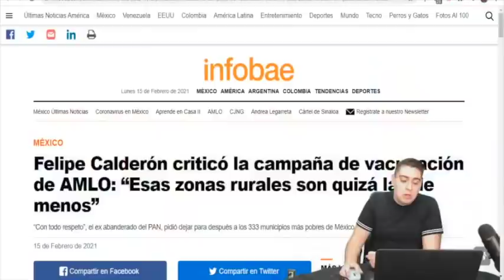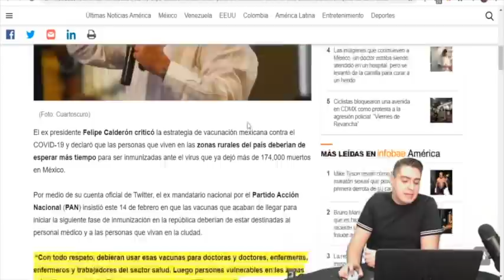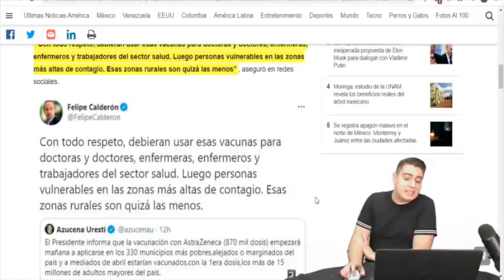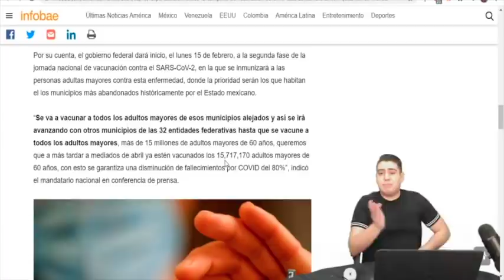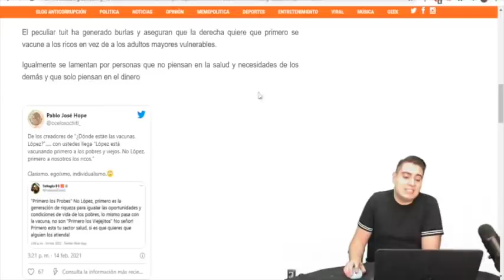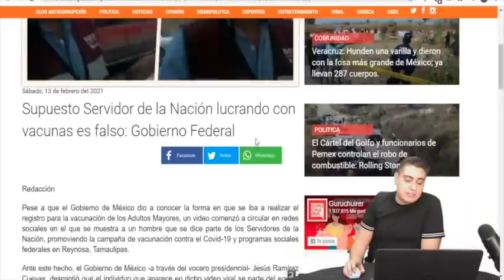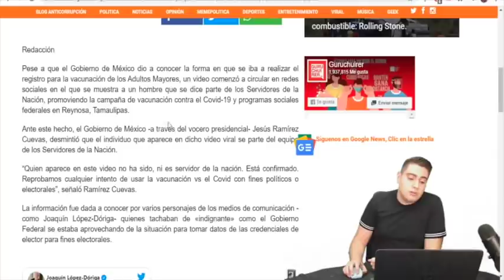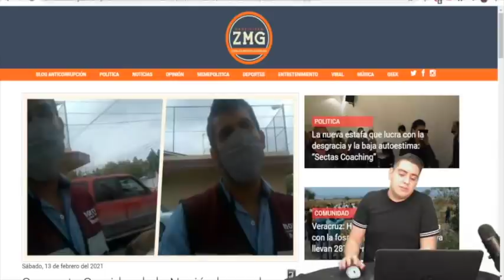¡Es El Colmo! Calderón Pide M*erte A Mexicanos; Pide Vacunas Para Los Ricos